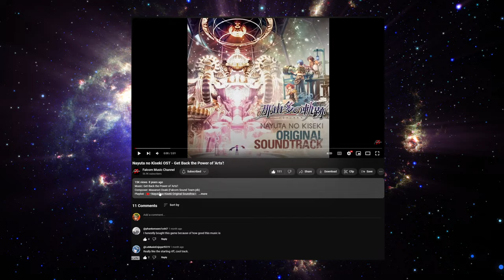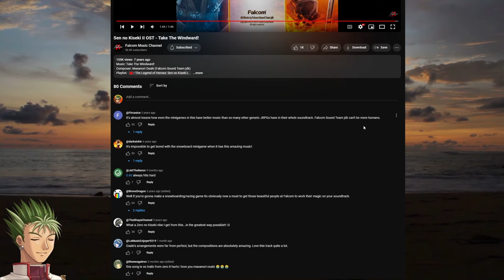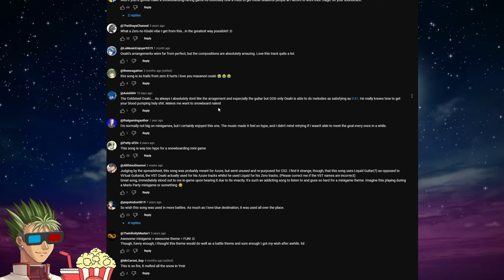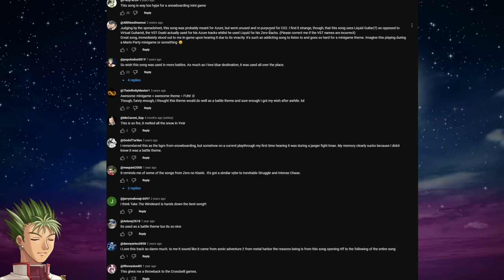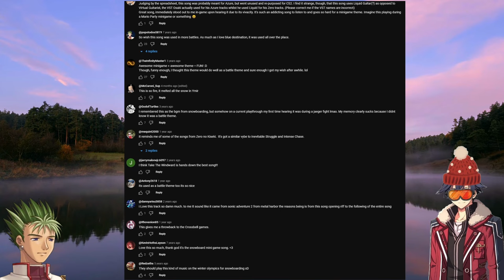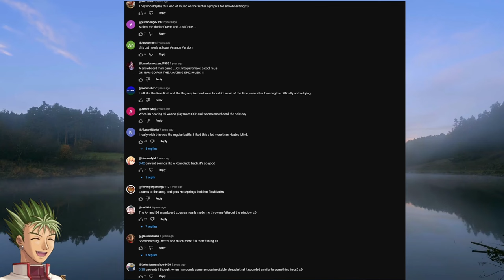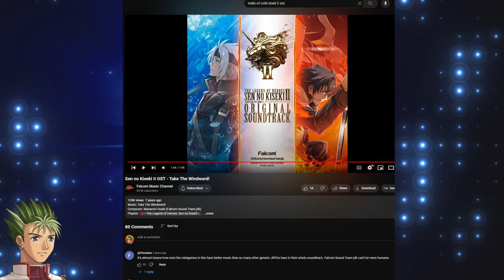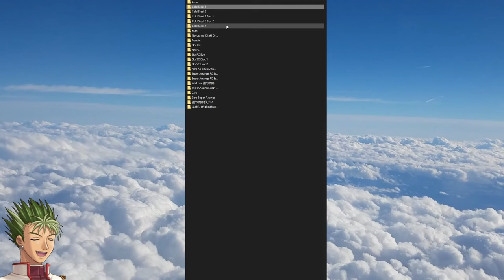Let's Appreciate More Cold Steel 2 Music! Take the Windward!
Thank you @kevinstreetgaming for the request! Ya'll got your snowboarding gear ready!? Time to rock out to one of the best minigame soundtracks... ever? Debatable, lol! We also listen to a few moments of another Osaki track from Nayuta as well as Mechanical Rythm from Xenoblade Chronicles Definitive Edition. We continue the trend of reading the comments which leads us to the Falcom Composer Breakdown Project yet again, as well as checking out a VST program called Liquid Guitar? Hmm. Anton makes an appearance too! We go all over the place with this one... oh and Ries makes her grand appearance... as our resident drummer! xD

The Legend of Heroes series has a lot of great music. So, let's appreciate some from the Cold Steel arc! Osaki blessing our eardrums yet again. What are your thoughts on Take the Windward and Osaki's compositions?

Which Cold Steel battle theme is your personal favorite, and why? Subscribe if you want to see more from yours truly, and hey if you're feeling extra generous... consider sharing the video with your friends or other fans you'd think find my style of content enjoyable.

Thanks for hanging out with me and hope to see you again soon!

-Timestamps-

00:00 - Intro
00:37 - Take the Windward!
02:44 - Reading Comments & More Musical Goodness
09:42 - Outro